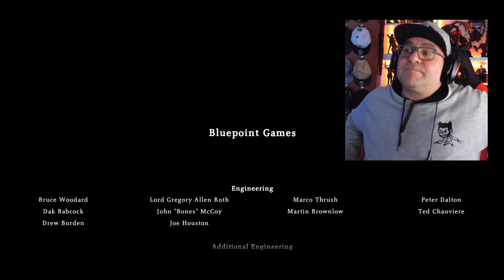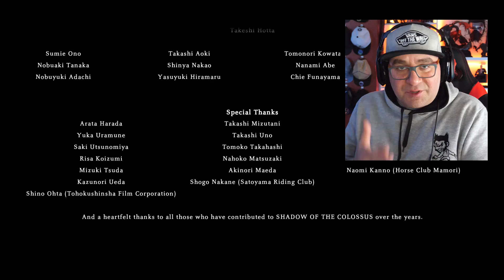SHADOW OF THE COLOSSUS (PS4 PRO) #17/FIM | MALUS - O GRANDIS SUPERNUS (PORTUGUÊS)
Shadow of The Colossus um dos jogos mais aguardados no canal para 2018

PARCERIAS OFICIAIS